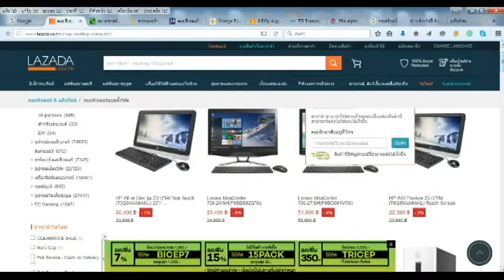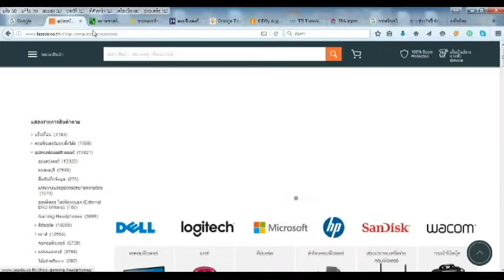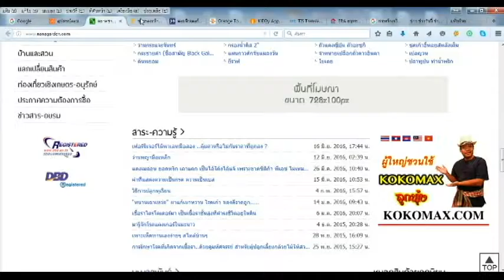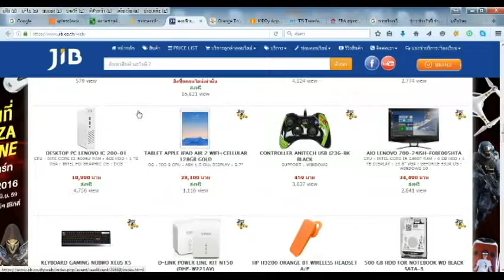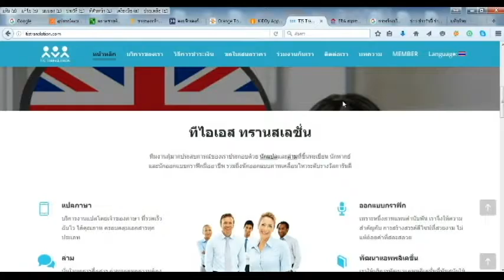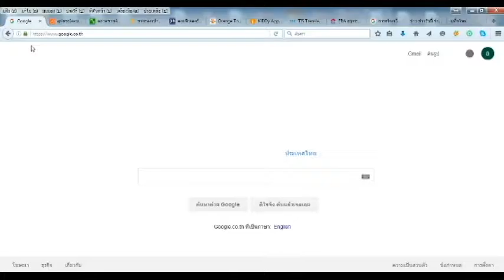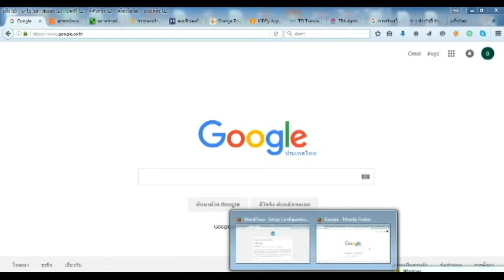การตลาดออนไลน์ ep2 เว็บไซต์ การหาดีไซน์หรือtemplateให้เหมาะสม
เว็บไซต์ การหาดีไซน์หรือtemplateให้เหมาะสม